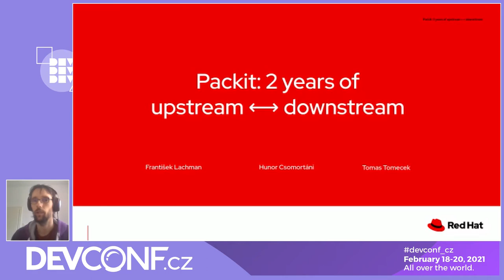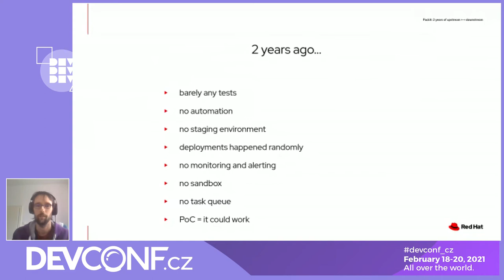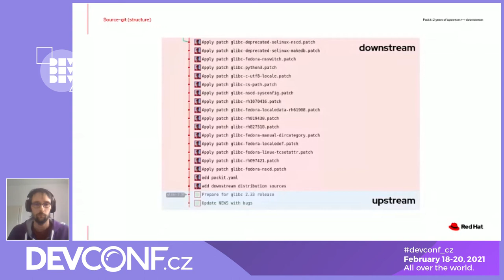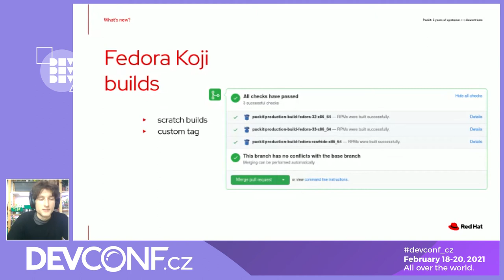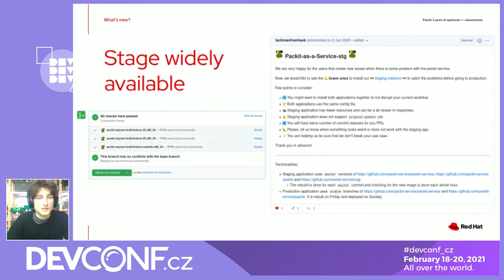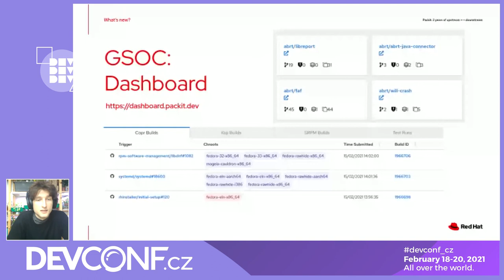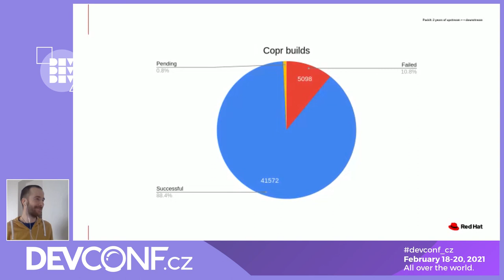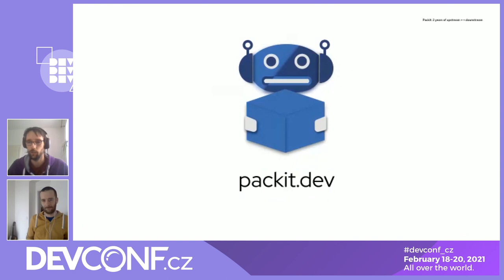Packit: 2 years of upstream ⟷ downstream - DevConf.CZ 2021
Speakers: Tomas Tomecek; Hunor Csomortáni; František Lachman

It's been two years since we started our project: Packit Packit is a tool and a service to help you integrate your open source projects with Red Hat's family of operating systems: Fedora Linux, Red Hat Enterprise Linux and CentOS Stream.

Lately, we've been busy working on a modern development workflow for CentOS Stream (which you can hear more about at a dedicated session) while keeping our GitHub app, Packit-as-a-Service, alive and evolving. You may be asking: what's new in packit lately, what can you do with it now and what's coming? This is the session to provide answers.

In this talk, you'll find out what Packit is, what we've been up to lately and where exactly project stands now. We will also hint into possible future work.